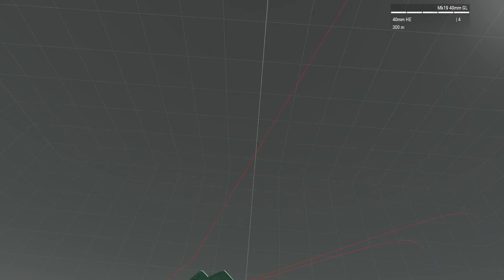ArmA 3 Funny test